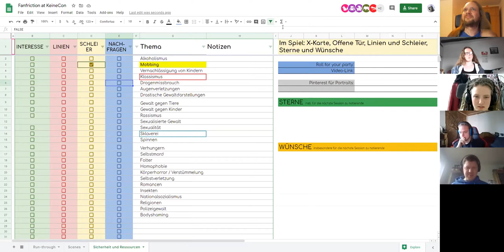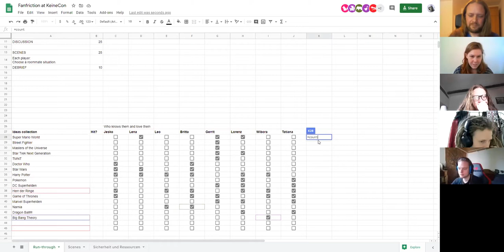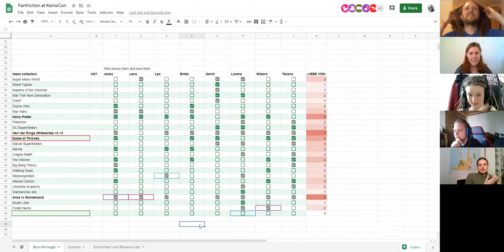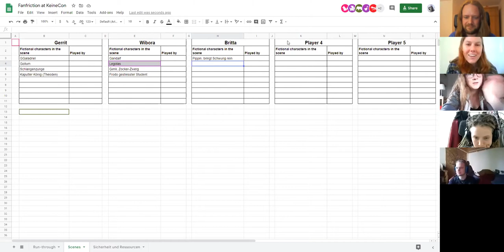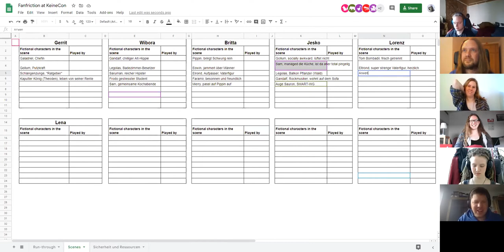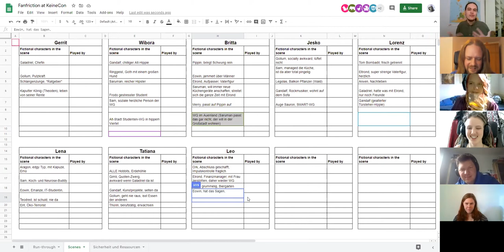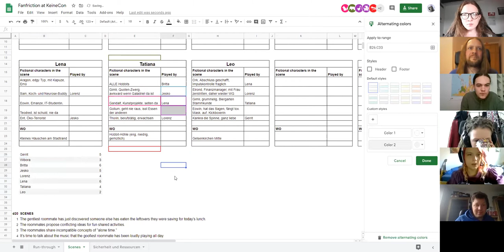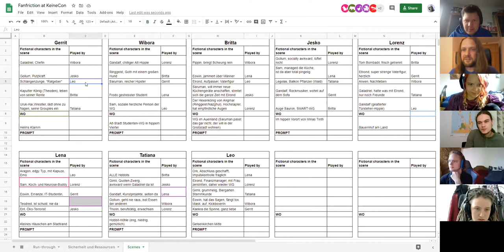[GERMAN] Fanfriction: Lord of the Rings at KeineCon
This is a session of Alex Robert's game Fanfriction. It was played as part of KeineCon.

Sharing flats with your idols, in this case characters from Lord of the Rings is exciting but also sometimes stressful.

Here is a keeper if you want to run a session. It can be found among many others in the free Gauntlet's Play Aids archive.